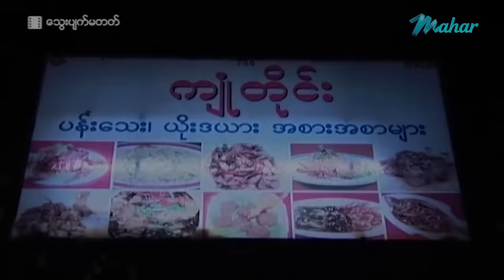မြန်မာဇာတ်ကား စ/ဆုံး - သွေးပျက်မတတ် - ဂျွန်ဂို ၊ ပွင့်နဒီကျော်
Presenting daily.

မဟာ အပလီကေးရှင်းကို ဖုန်းမှာ install လုပ်ပြီး
မြန်မာဇာတ်ကားသစ်များစွာကို ကြည့်ရှုနိုင်ပါတယ်။